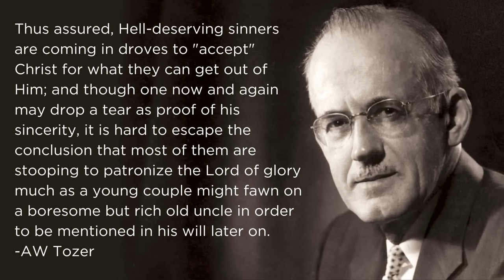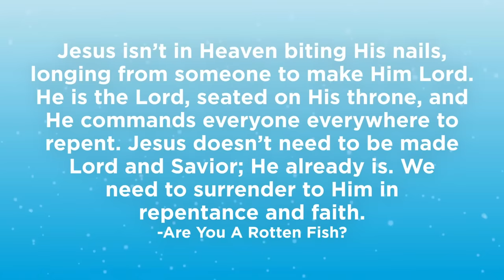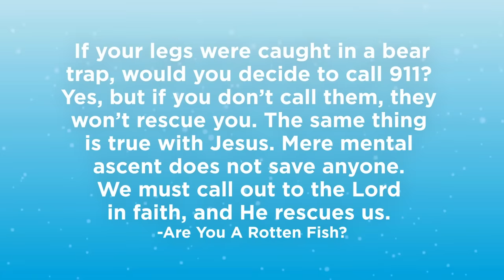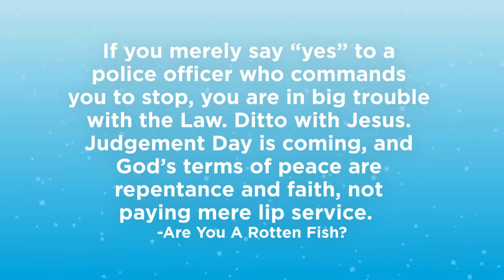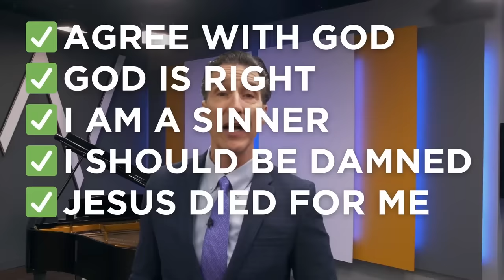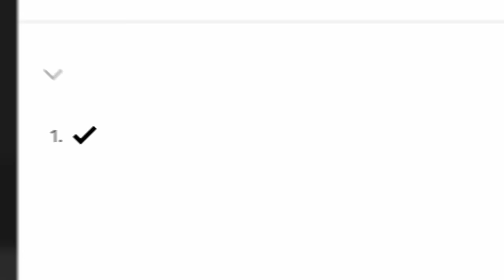This False Teaching Is Creating COUNTLESS False Converts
This false teaching is creating COUNTLESS false converts… In this video, Todd Friel highlights several common ways that preachers fail to use biblical language when it comes to salvation instructions.